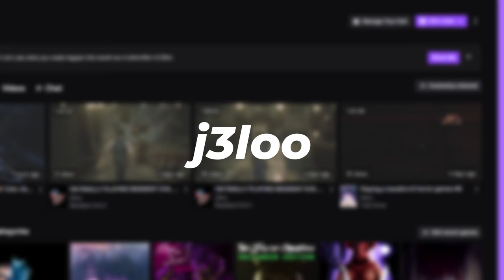HE STOLE MY SIX | LITTLE NIGHTMARES 2 (Finale part#1)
COME CHECK OUT STREAM!!!: twitch,tv/j3loo